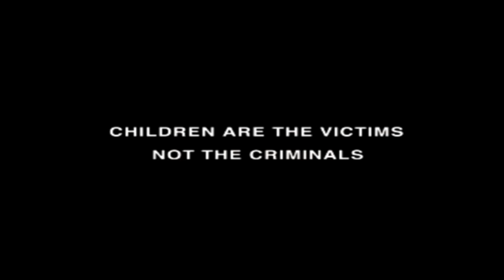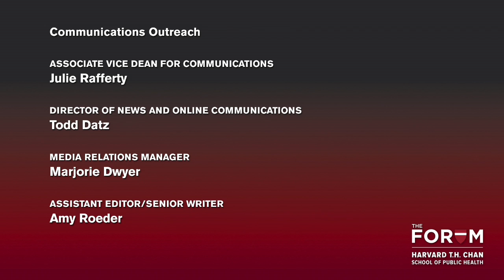The Modern Slave Trade: Public Health Impacts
A global scourge, human trafficking is a form of modern-day slavery that traps millions of people in lives of forced labor and sexual exploitation. Political instability and extremism leave people, especially women and children, vulnerable to predation. In this Forum, anti-trafficking and human rights experts convened to discuss the public health implications of the shadowy world of trafficking. What drives and sustains the industry? How are governments, NGOs, and other agencies fighting trafficking in their communities, including in the U.S.? What interventions work? And why is this issue so important to public health?

Presented November 10, 2015 in Collaboration with PRI'S The World & WGBH.

Image Credit: Getty Images l Jonas Gratzer